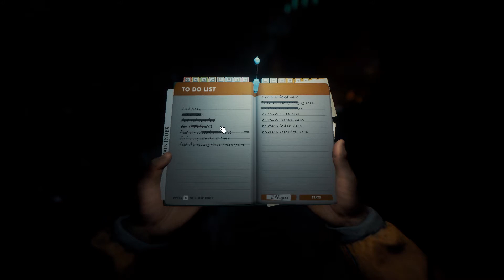Wir wollen weiter in die Höhlen mit einbisschen Verzweiflung ihren Folge 21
Neue Höhle neues Glück
wir kopflose Hühner Ihren wir und stolpern wir in den Höhlen herrum und entdecken immer neue Gänge!
wir werden auch noch ganz gekonnt überfallen, soll heisen es läuft alles nach Plan!

The Forest ist ein Survival Game wo wir Überleben müssen mit allen Mitteln die uns zur Verfügung stehen.